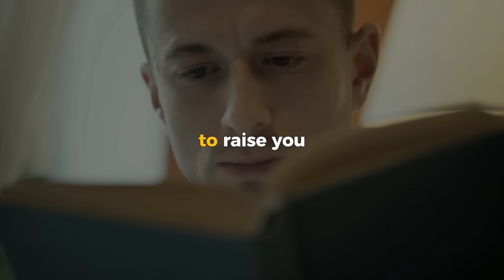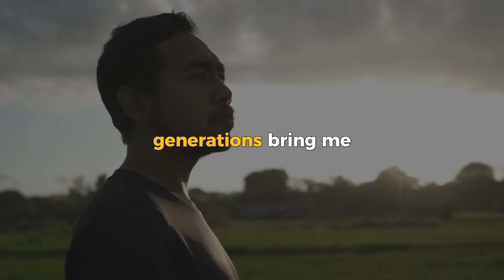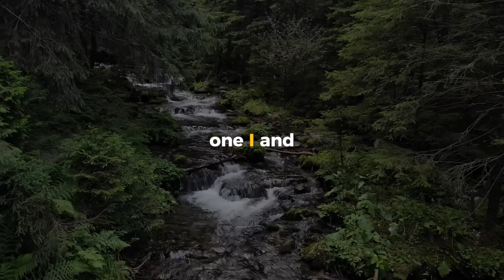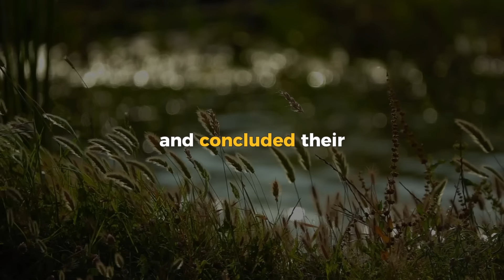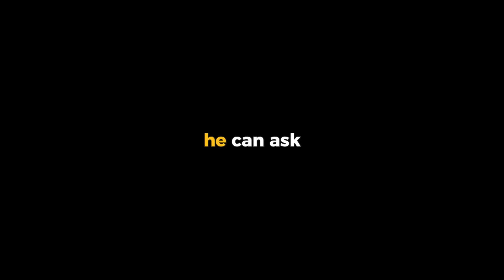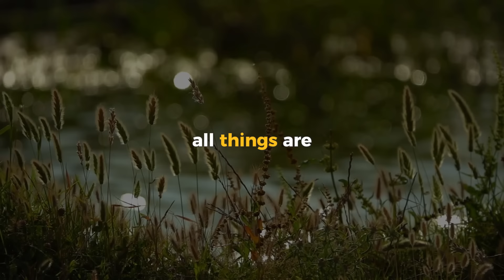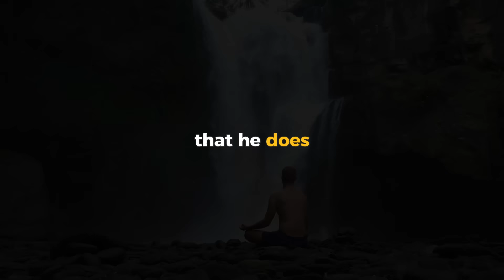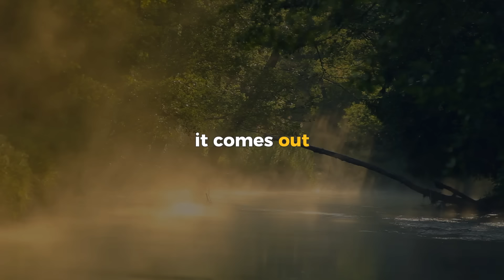When You Speak To Yourself Like This Your Reality Will Shift - Neville Goddard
Original Lecture: "Commune With Yourself"
Today we proudly present his remarkable lecture "Commune With Yourself" in his own voice with enhanced audio quality through AI technology.